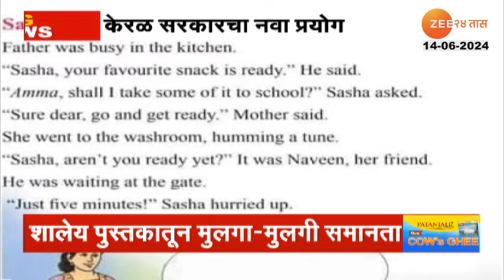Kerala | केरळ सरकारचा नवा प्रयोग, पुस्तकात पुरूष किचनमध्ये काम करतानाचं चित्र | Zee24Taas